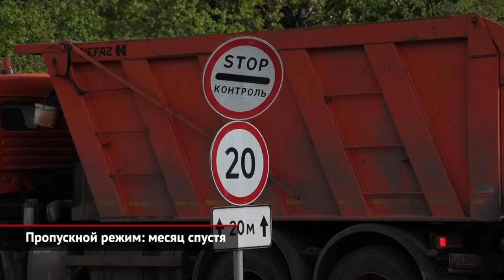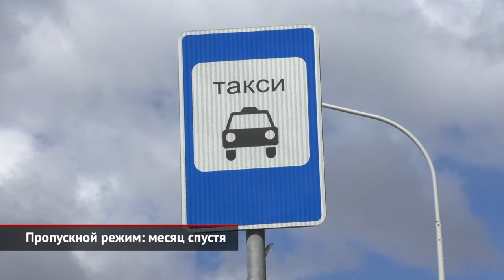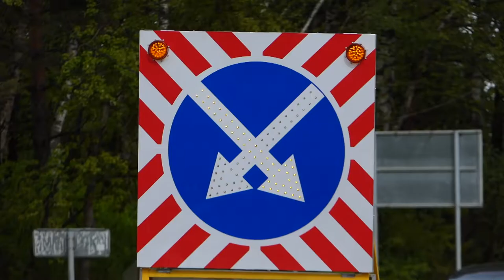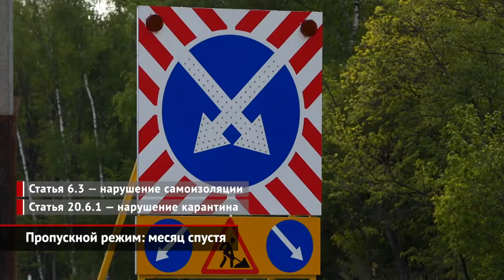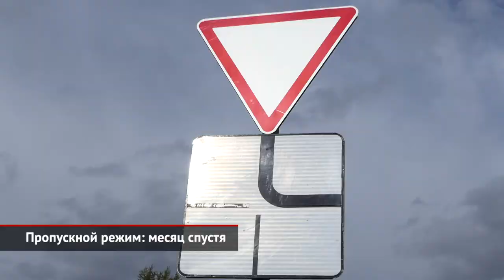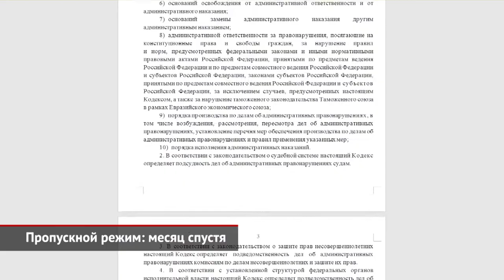Пропускной режим: нужно ли обжаловать штрафы за езду без пропуска | Новости с колёс №940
Антивирусный пропускной режим в разных формах водился более чем в тридцати российских регионах. Столичная система оказалась самой продвинутой, ведь пропуска проверяют не только полицейские, но и дорожные камеры — в автоматическом режиме. Кроме того, в помощь сотрудникам ГИБДД создали приложение «Карантин». Инспекторы через планшет подключаются к дорожным камерам и наблюдают за потоком. Пойманным без пропуска водителям выносят предупреждения. Однако для многих всё равно остаётся непонятным — а зачем вообще нужны разрешения на собственные автомобили?